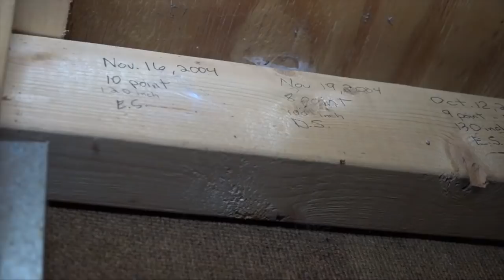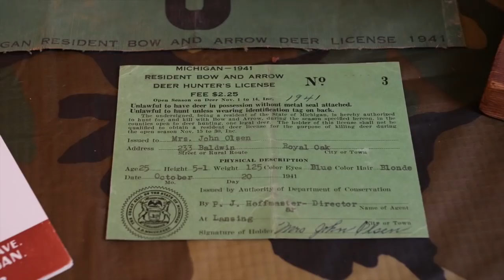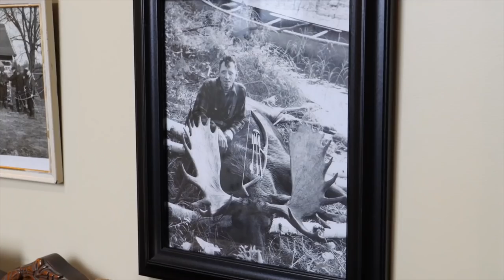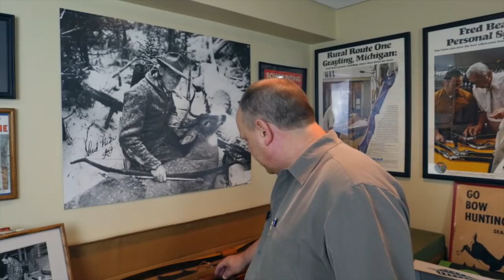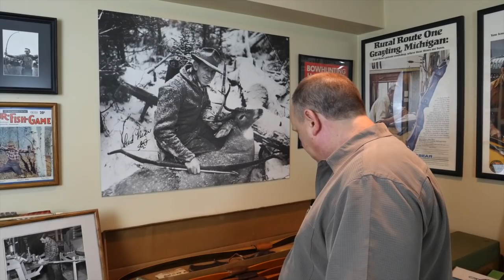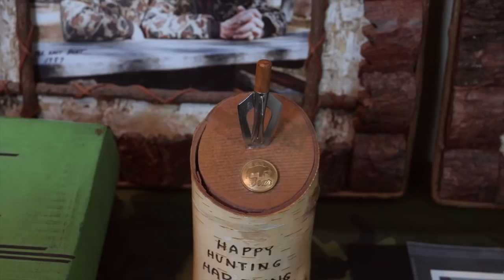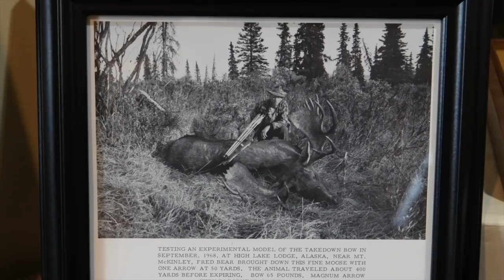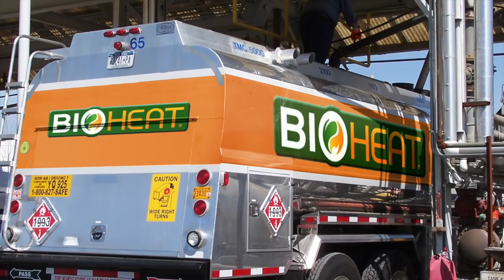Fred Bear Memorabilia; Youth Deer Season: Michigan Out of Doors TV #1839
This week we look at some great Fred Bear memorabilia,  and tag along on a father daughter hunt from the youth season.